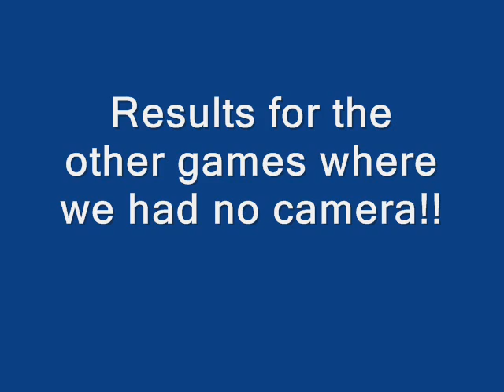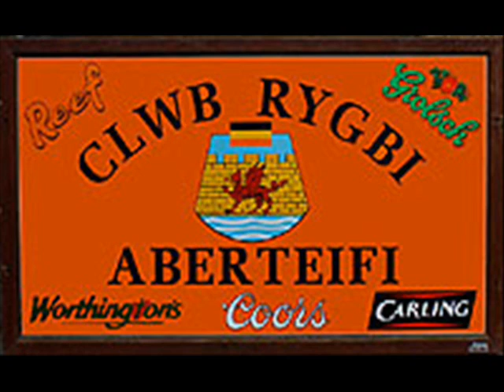Cardigan Rugby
Cardigan U16's season so far 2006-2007